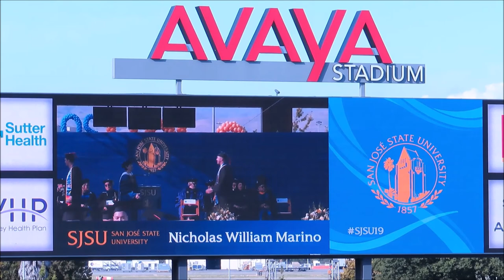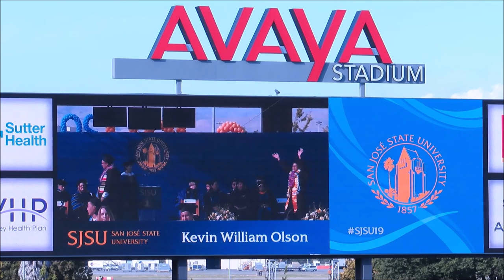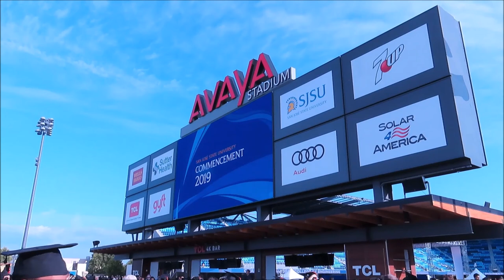PROUD Parents!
2019 San Jose State University Commencement Ceremony at Avaya Stadium.  Our son graduated with a bachelor's college degree and majoring in BS in Mechanical Engineering.  So proud of him!

Primary Camera:  Canon SX740 HS Superzoom
Secondary:  GoPro Hero 7 Black
Gimbal:  Hohem iSteady Pro
Video Editor: Windows Moviemaker